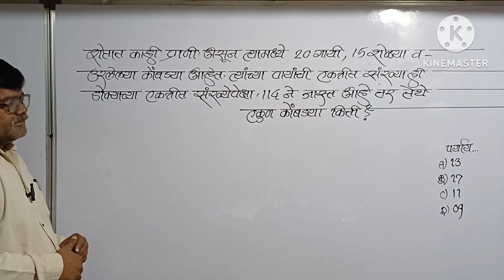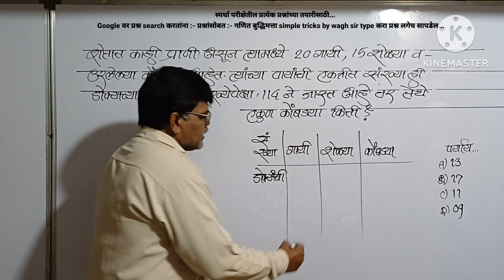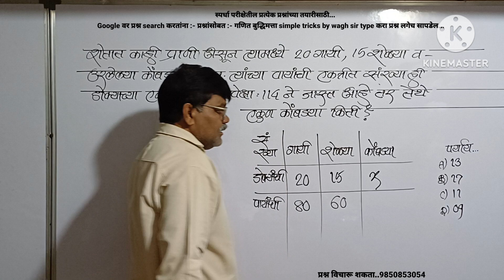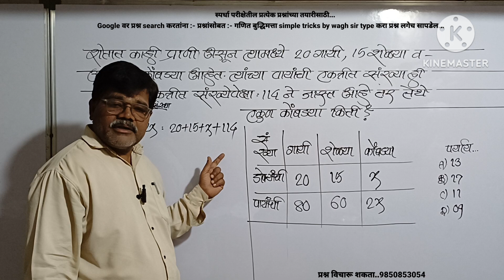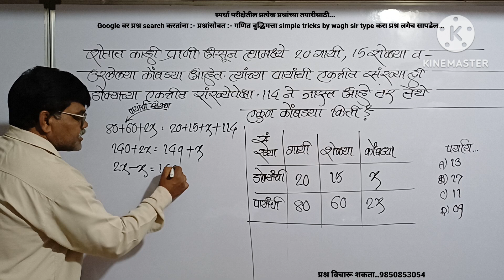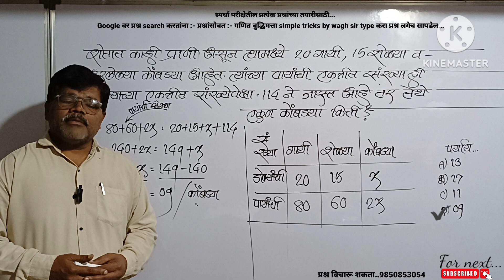शेतात 20गायीं 15शेळ्या काही कोंबड्या आहेत त्यांच्या पायांची संख्या डोक्याच्या 114ने जास्त त कोंबडय़ा